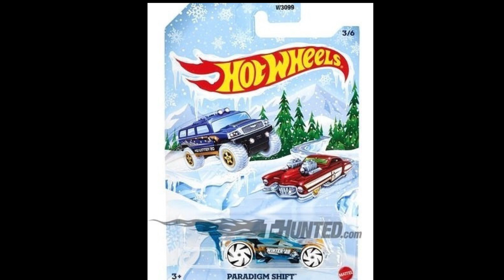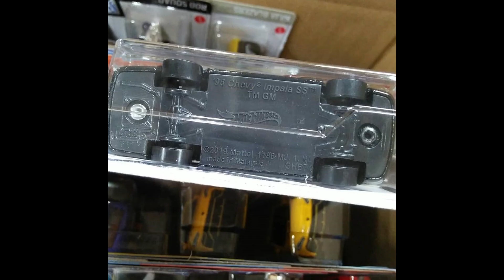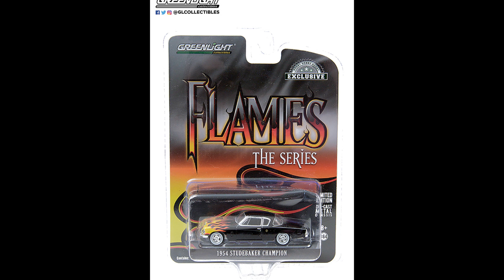2021 Hotwheels Series & Greenlighting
Mattel prepares a special Christmas series to be sold exclusively at Walmart American, which is usually made up of unlicensed cars. And as always, a Carbonator comes to celebrate the new year. The cars have already been produced and are expected to arrive in US stores before the holiday season.
2017 Ram 3500 Sport and the 1985 GMC High Sierra , and also the 1977 Dodge Monaco and the 2013 Chevrolet Cruze . Then there are the 1963 and 1982 Checker Motors Marathon A11 , in addition to the 1969 Ford Club Wagon and the 1967 Chevrolet Camaro .

Revenge Body Beat
{ Mood :- Happy}

Upcoming Diecast  News 2020
Hotwheels
Matchbox
Maisto
Greenlighting
aw cars
RMZ city